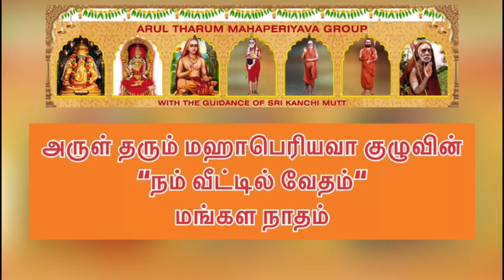34 Vedam at your home 9.2.2022